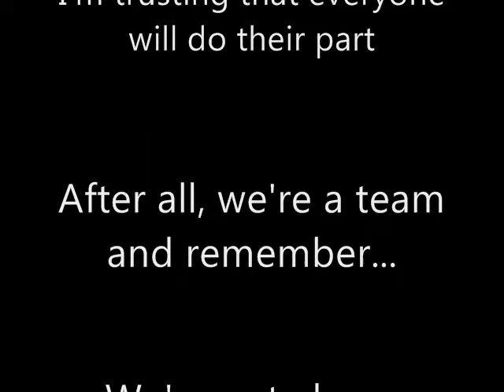Calling All Members of the TT Proj.!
Hey everyone, I just have a message that I want to share with all of you. I'm worried about how things are so far. Some of you guys might not be taking this Project seriously, but I really mean it - If you've already joined, then I hope you guys mean it when you say that you'll do whatever it takes to save our show. Remember that you're never alone - You're not the only one in this Project. and please remember that.

We can do this, so let's not give up now - We CAN do this.

Teen Titans Forever.

-Karp